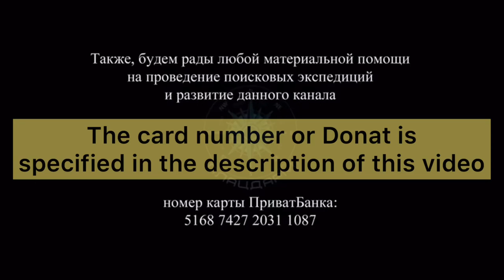Excavations in the fields. Barvenkovsky cauldron / Film #9 Part 1.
In this video you will see the very fields through which columns of equipment and infantry from the Barvenkovsky boiler broke through in May 1942.
As a result of a breakthrough in some areas, secondary units and units of the Red Army managed to get out. A huge number of soldiers who could not break through, remained lying in the forests, fields, along rivers and ponds. A large number of soldiers were captured by the enemy, the bodies of the fallen soldiers were collected by local residents and thrown into craters, caponiers and trenches, most often under the leadership of German and Romanian units in the area. The remains of soldiers were discovered, some of them were identified thanks to personal identification marks and fragments of documents...